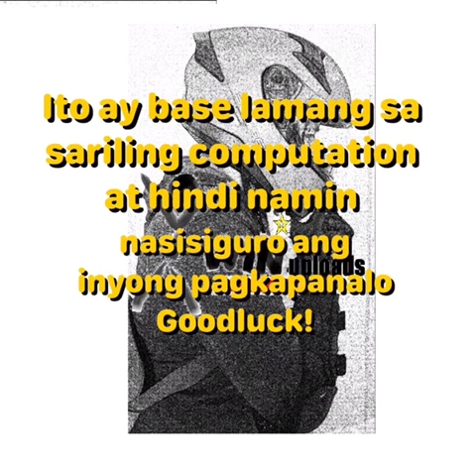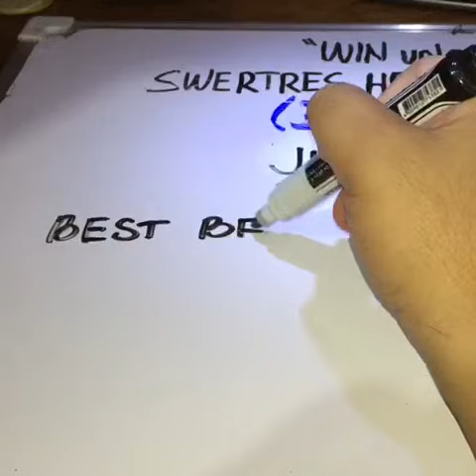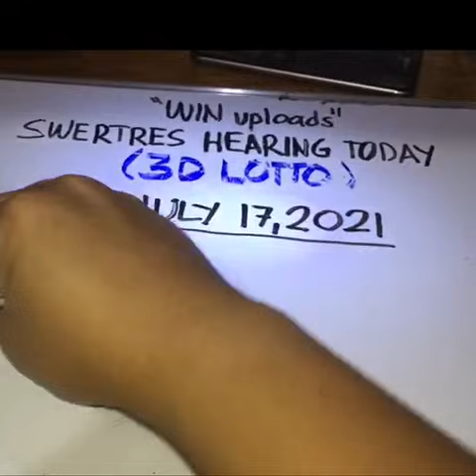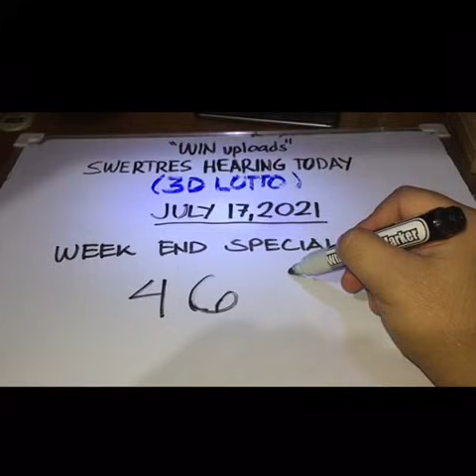Swertres Hearing Today July 17, 2021 Weekend Special Numbers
SWERTRES LOTTO HEARING TODAY. Swertres (3D Lotto) Hearing/ Guide Today July 17, 2021. Check out our Daily Swertres Hearing Guides and probables base on analysis and computation. Good luck! swertreshearing​​​​​​​​​​​​​​​​​​​​​​​​​​​​​​​​​​​​ swertreshearingtoday​​​​​​​​​​​​​​​​​​​​​​​​​​​​​​​​​​​​ 3dlotto​​​​​​​​​​​​​​​​​​​​​​​​​​​​​​​​​​​​ swertreshearingguide​​​​​​​​​​​​​​​​​​​​​​​​​​​​​​​​​​​